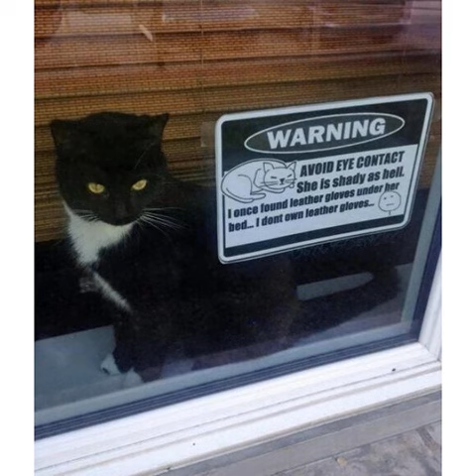Ginger Cats - An In Depth Anaylsis On What Works And What Doesn't !!!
Basic price is only $75 whether it is a dog or a cat..Cats always know whether people like or dislike them. They do not always care enough to do anything about it..With the identification of the PKD gene has come a simple genetic test to identify affected cats, and hopefully it will lead to a treatment for cats that develop chronic renal insufficiency due to their PKD.

Tags:cataday cuteface beautifuleyes catlife catinabag ilovemycats cutekitty kitties catlove grumpycat gingercats cutepic catlovers catsonintstagram catsofinstagram ilovecat catsoninstagram bestanimals catpics chatte